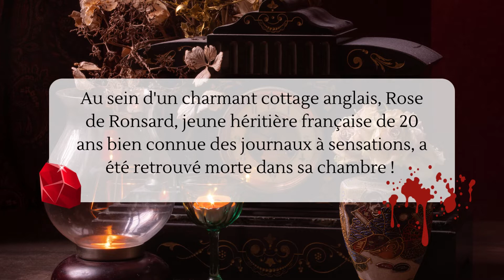Petits meurtres entre amis - Drame au cottage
Sud de l'Angleterre, au matin du 10 avril 1931. Au sein d'un charmant cottage anglais, Rose de Ronsard, jeune héritière française de 20 ans bien connue des journaux à sensations, a été retrouvé morte dans sa chambre ! Mais que s'est-il passé ? À vous de mener l'enquête !
Murder party de 8 à 9 joueurs